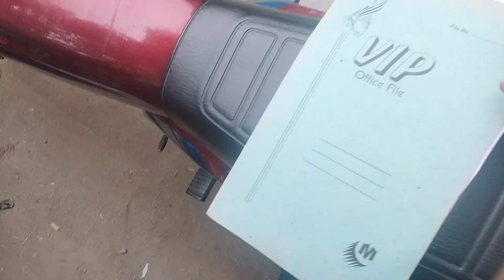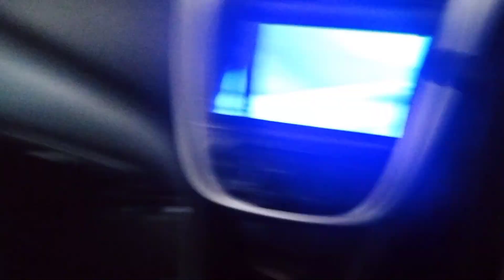Challenge To Usman | One Kick | Hashmi Vlogs